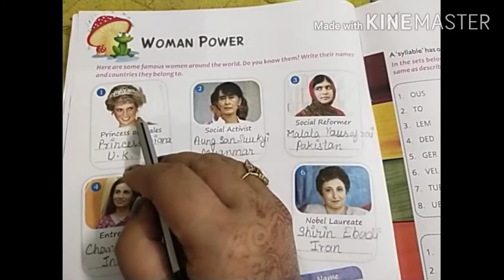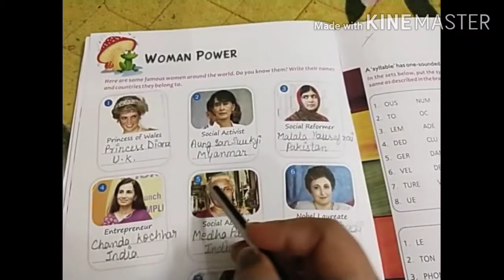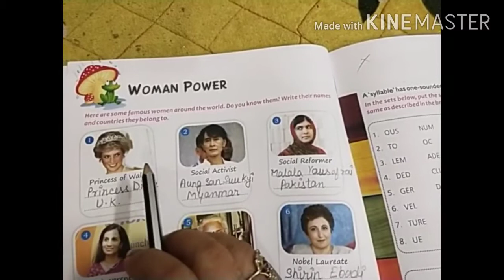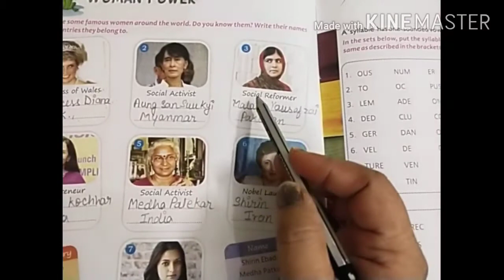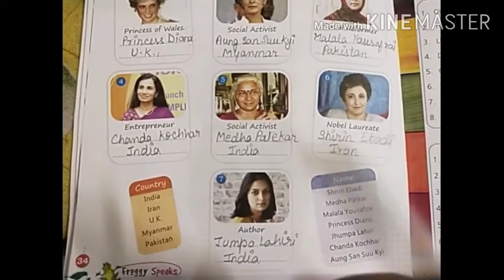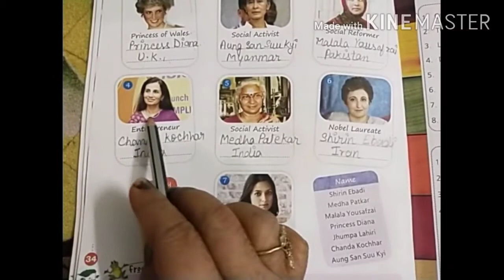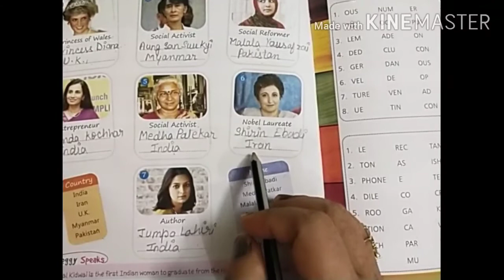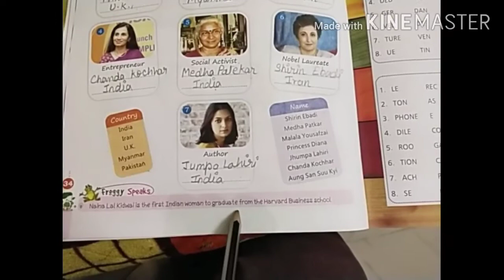General Knowledge Class-5 Chapter-25 Women Power ( Exercise) By Richa Srivastava